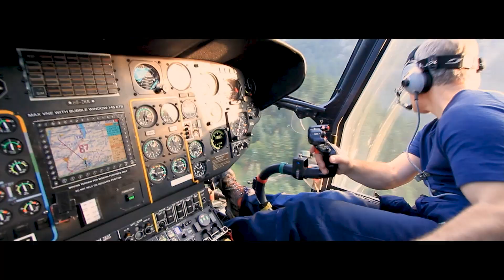How forests fuel our bioeconomy [FINNISH Subtitles]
Forests supply the raw material to support the European bioeconomy. Find out what the role of the State Forest Associations is and what the materials they provide can be used for!

To find out more about the Flying Whales airships, check out